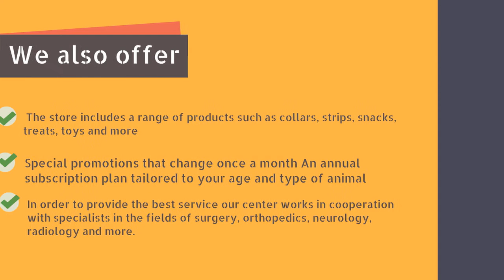Emergency Veterinarian Omaha NE | Urgent Pet Care Omaha NE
Emergency Veterinarian Omaha NE treats two certified emergency vet with many years of experience in all animal treatments.
We maintain advanced and up-to-date equipment in order to maintain the highest standard of care possible.
Among the services we provide:
Vaccines for dogs, Vaccines for cats, Castration of dogs, Castration of dogs, Sterilization of dogs, Sterilization of cats.
We also treat dental problems of animals, and provide regular dental care for dogs and cats such as tooth extraction.

Emergency Veterinarian Omaha NE with more a lot of years of experience, Emergency vet provides his services to many customers, including horse owners, living corners and of course many private individuals who grow pets in their homes.
Urgent Pet Care Omaha NE thousands of satisfied clients testify to the high quality of the treatments their pets have received and the excellent personal attention he gives to all his clients.

Emergency Vet Omaha
24 Hour Vet Clinic Omaha NE
24 Hour Emergency Vet Omaha Ne
 Emergency Vet In Omaha Ne
Emergency Vet Clinic Omaha Ne
24 Hour Emergency Vet Omaha
Emergency Veterinarian Omaha NE
Urgent Pet Care Omaha NE
24 Hour Animal Hospital Omaha NE
Emergency Vet West Omaha
Emergency Vet Clinics Omaha Nebraska
24 Hour Vet In Omaha
Vet Hospital Omaha NE
Emergency Vet Omaha Nebraska

24 Hour Emergency Vet Omaha Ne  is always happy to give free advice and answer questions from pet owners. It can be reached by telephone during the clinic's operating hours. In both branches, it is possible to purchase medical food for animals and accompanying equipment required for pet owners.

We prevent your cat and dog from dangerous diseases with various vaccines (rabies, triangles, hexagons).
In order to provide appropriate treatments, Emergency Vet Omaha is equipped with a state-of-the-art laboratory that enables advanced tests, including blood count, biochemical, ultrasound and radiographs with fast results.
Our Emergency Vet Clinic Omaha Ne has extensive experience in surgery, neutering and neutering until surgery.
The clinic also offers home visits for tests and treatments without pressure.
We will be happy to see you with a veterinarian with your dog, cat, rabbit or rodent.
Come to us and take care of your animals with all your heart.

Among the main treatments performed in the Vet 24 Hour Emergency Vet Omaha Ne:
Vaccines and preventive treatments
Internal medicine
X-rays
dentistry
Surgery and Surgery

If you are looking for Emergency Veterinarian Omaha NE  , this is the place for you!